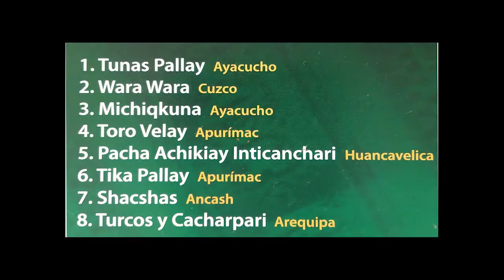AUDIO DE DANZAS PERUANAS-PRODUCCIONES ISA-PERU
ESTE CD FUE GRABADO POR EL MARCO MUSICAL EXPRESION ANDINA DEL DIRECTOR LUCIO JULCA... Y LO PODRAS ENCONTRAR EN MESA REDONDA 1000 TIENDA 145 O LLAMAR AL 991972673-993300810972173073